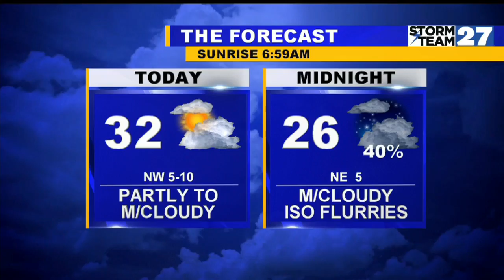Sunny and cold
Friday partly sunny and dry